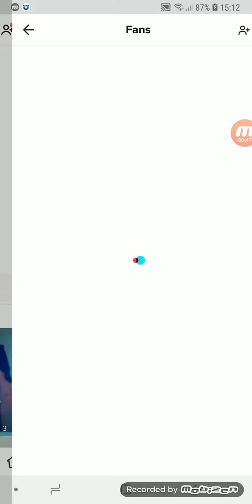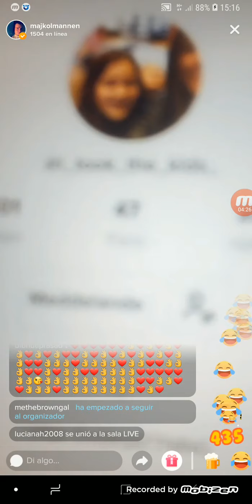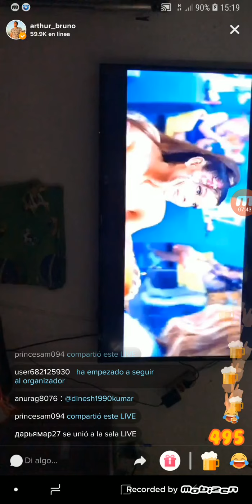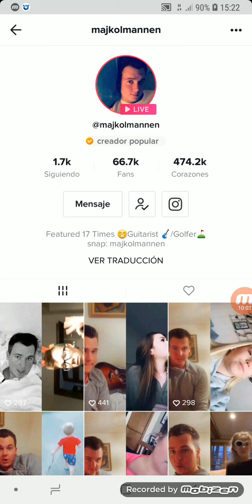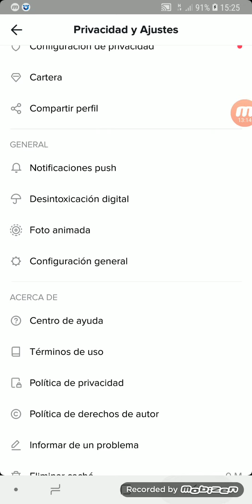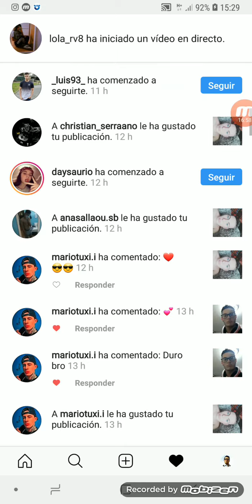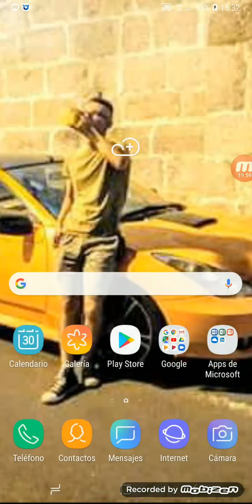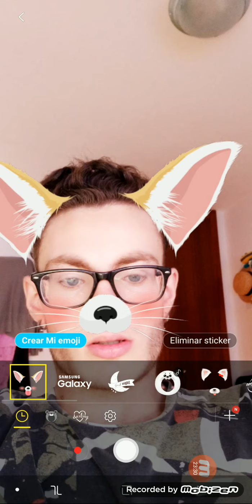COMO CONSEGUIR MUCHOS SEGUIDORES EN TIKTOK SIN INSTALAR NINGUNA APK O APP